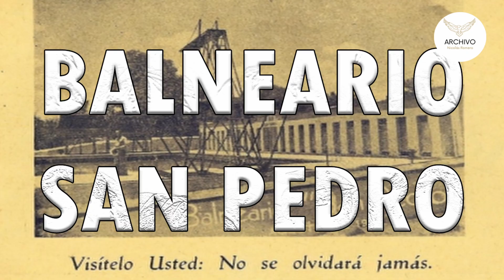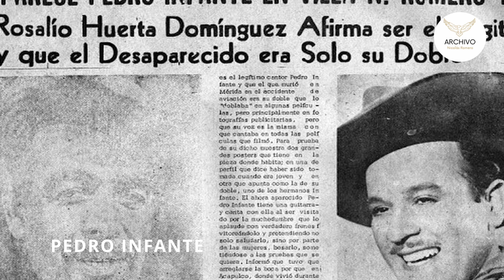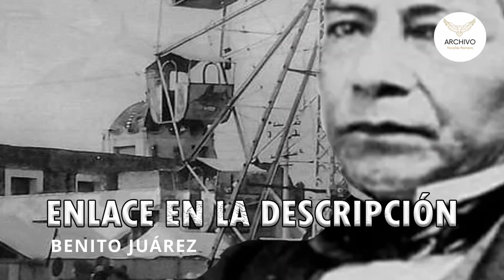¿Sabías esto de San Pedro Azcapotzaltongo?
San Pedro Azcapotzaltongo es la cabecera municipal del municipio de Ciudad Nicolás Romero, que guarda su historia desde los tiempos de la época prehispánica.

00:00 INTRODUCCIÓN
00:21 ÉPOCA PREHISPÁNICA
01:13 GLIFO
02:09 SAN PEDRO
02:59 CAPITAL POLÍTICA
04:02 MONUMENTOS HISTÓRICOS
06:07 PORTALES, TIENDAS Y CANTINAS
08:18 MERCADO
09:22 BALNEARIO SAN PEDRO
10:04 EL CINE
12:11 PEDRO INFANTE
14:43 BENITO JUÁREZ
15:30 EL BIEN PERDIDO SAN PEDRO AZCAPOTZALTONGO

▶Benito Juárez ¿Vivió en Nicolás Romero?